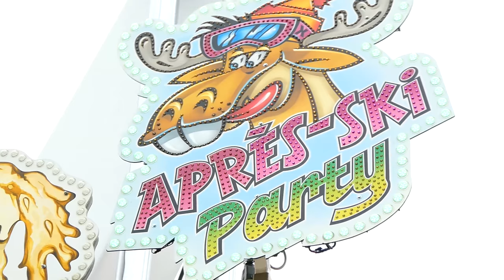XXL Après-Ski (Kopp) - Foire Attractive de Nancy 2018 (4K)